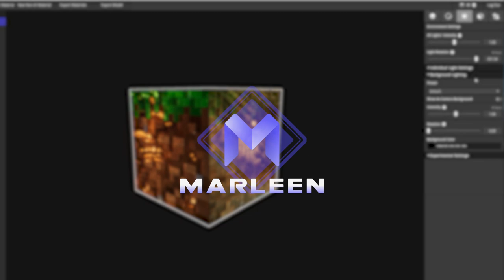PBR Texture Settings - Marleen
We adjusted the PBR texture properties of this Minecraft block!🟫🟩

Adjusting the settings of any texture is a blast in Marleen as the possibilities are endless!

Let us know what you think and try it out today!⬇️

▼ Link(s) to find us:

✩ Go to marleen.ai on the web and start creating 3D art today!